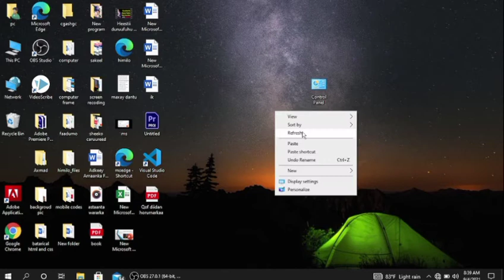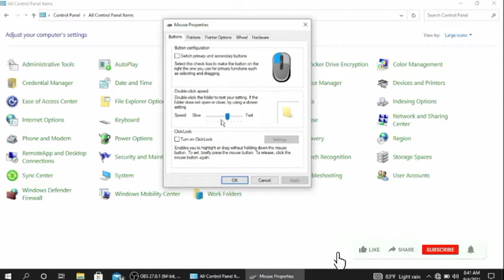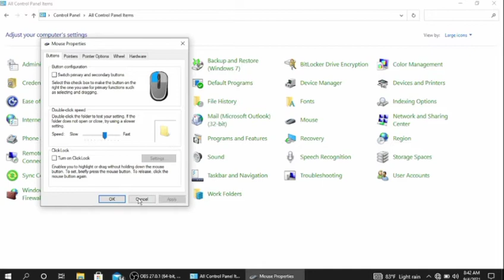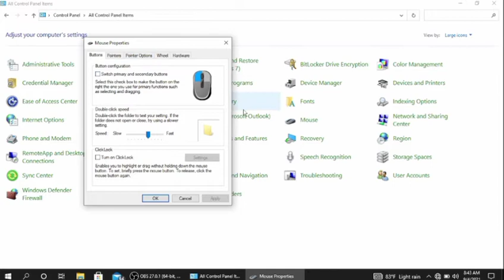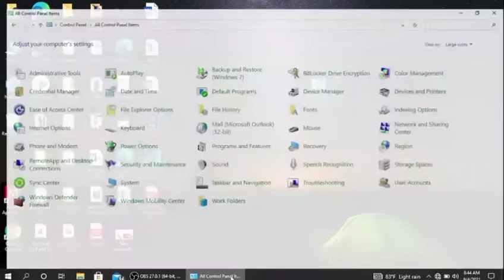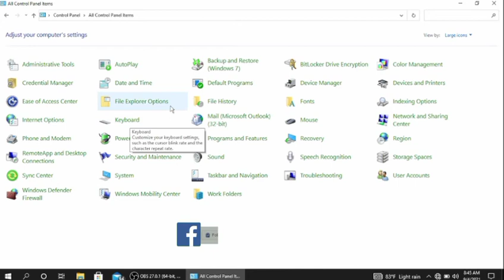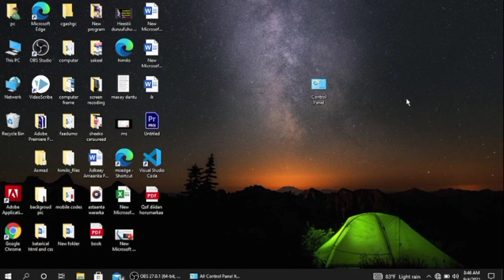7-Barashada Windows10 Sidee loo Saxaa( mouse ka )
7-Barashada Windows10  Sidee loo Saxaa( mouse ka )